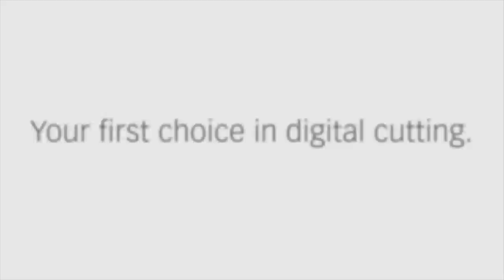Digital cutting at an industrial level - Zünd BHS150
BHS150 Board Handling System - Expanding your production capacity. The unique combination of fully automated material handling and powerful digital cutting capabilities is key to producing at an industrial level. The Zünd BHS150 extends operating time while decreasing operating costs.

- Top speed for maximum productivity
- Ideal for different material thicknesses
- Efficient stacking
- Bridge-free stacking
- Economical even for smaller formats
- Automatic job retrieval
- Modular